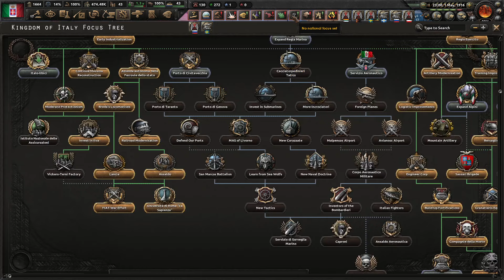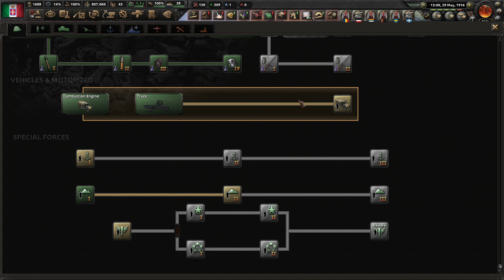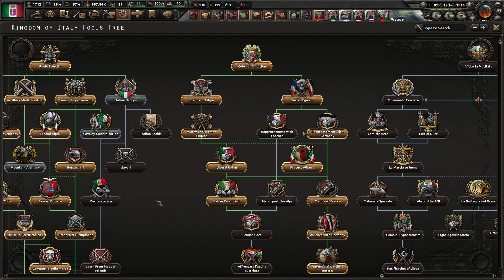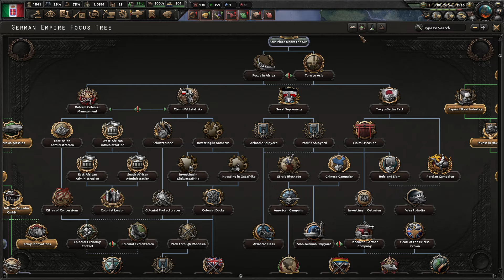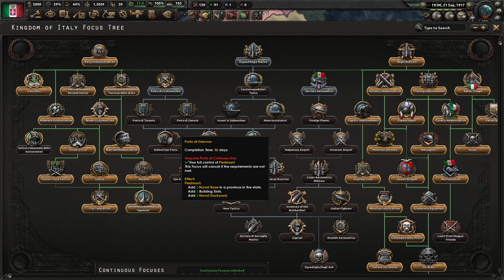NOVÁ VELKÁ ITÁLIE (Itálie)|hearts of iron 4:Great War Redux #3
Ahoj lidi máme tady první video ze hry hearts of iron 4 Great War Redux za Itálii
kde skončí první světová válka, dostaneme nová území